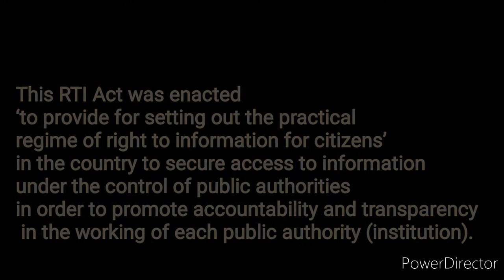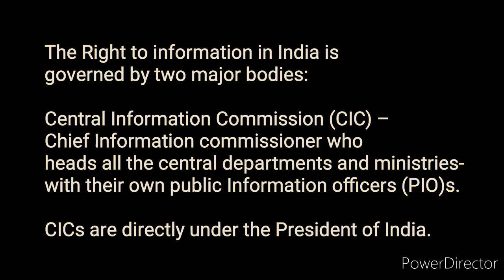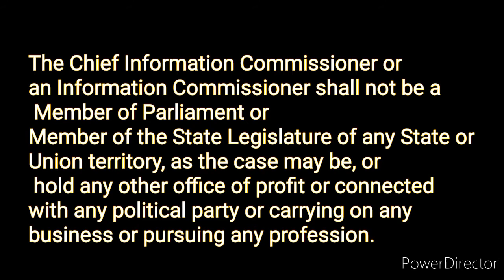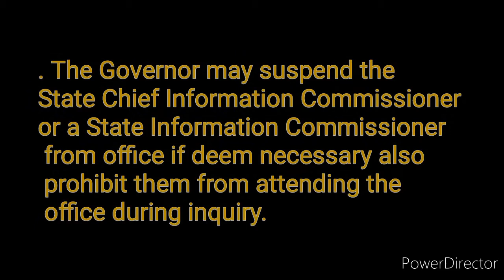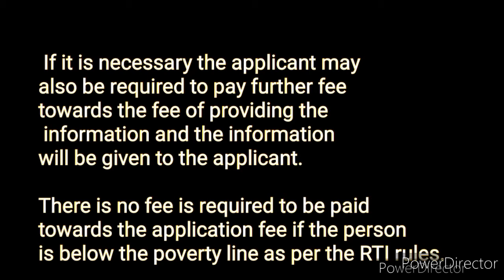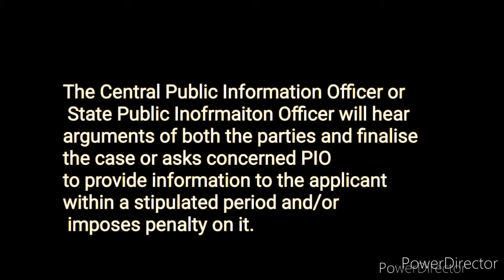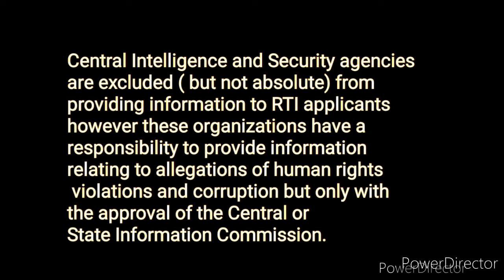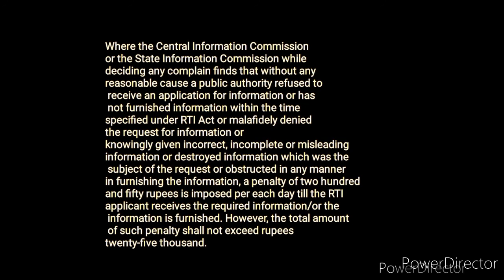Right to Information Act - 2005 (complete)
CIC, SIC, Process of Filing RTI request, Information Disclosure, Exemptions, Penalty